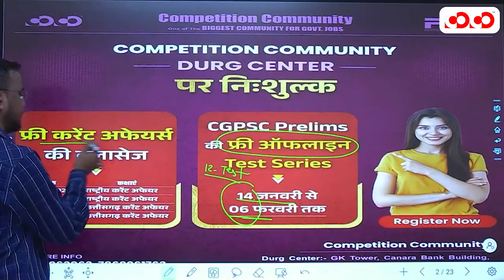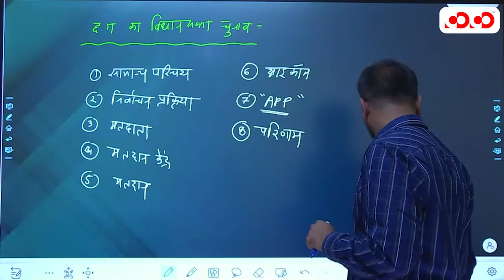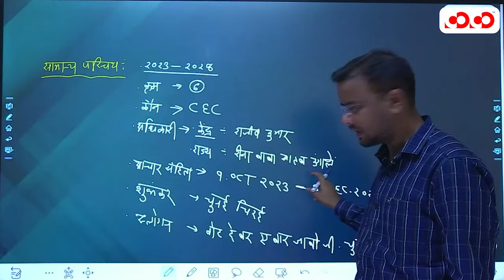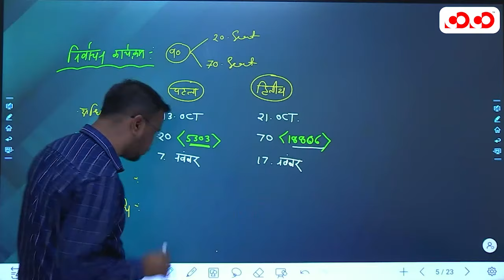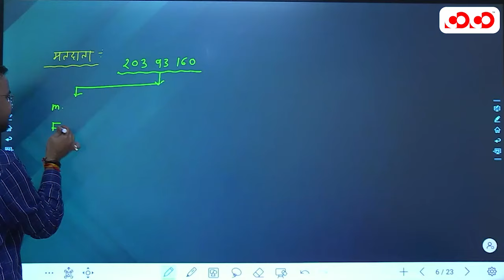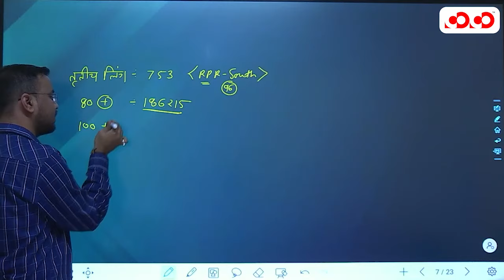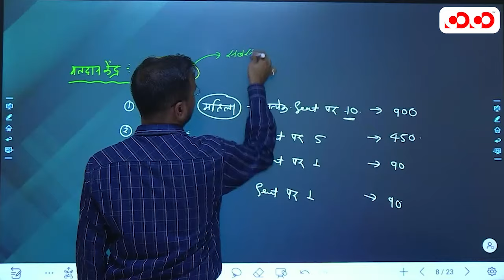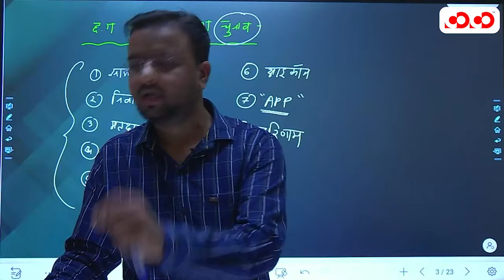छत्तीसगढ़ करेंट अफेयर्स | offline classes | For CGPSC Prelims 2023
👉Current Courses -

Packages Available:-